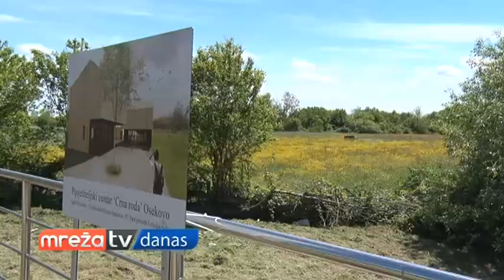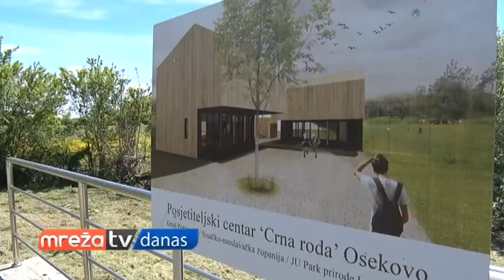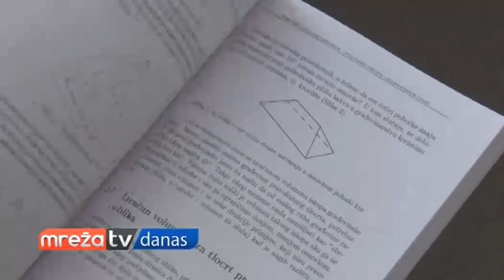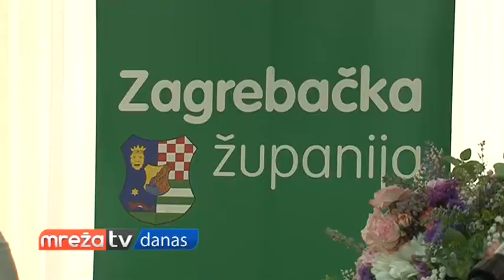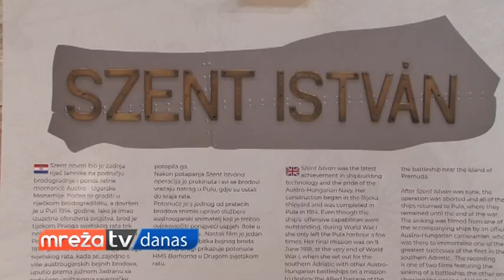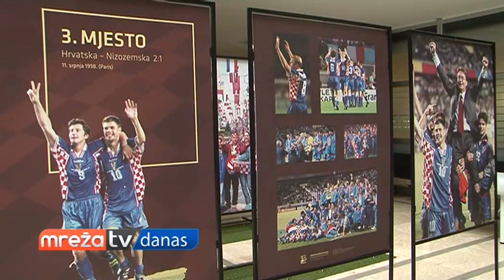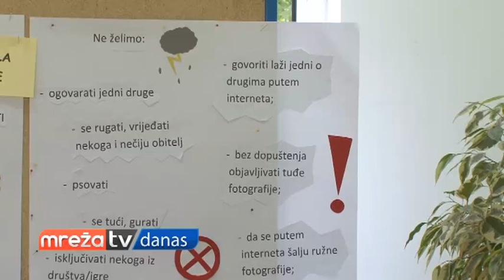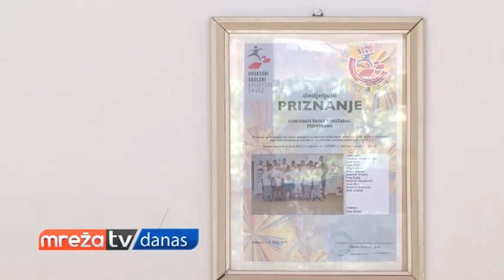MREŽA DANAS 14.06.2018.